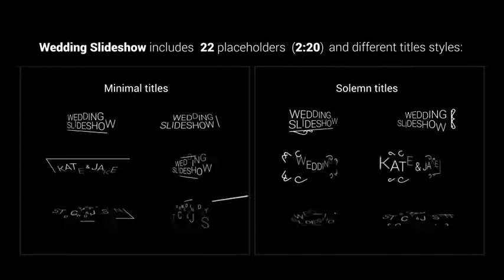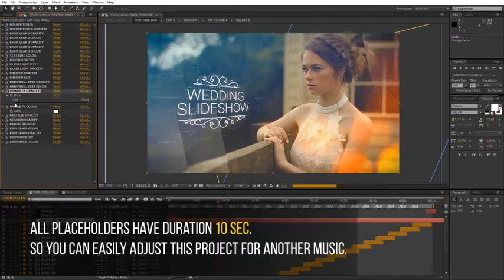Wedding Slideshow by Chuckwalla | After Effects Video Display Template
Content of this Videohive video display after effects template - Wedding Slideshow :
"You can use this template for: wedding and romantic opener or slideshow, special event opener, quick slideshow, photo album, fast and minimal promo, simple slides, lovely slideshow, travel opener, gallery. It can be showcase for your product, commercial promo, adventure slideshow, wedding and romantic opener, you can create presentation for your business. Also, you can combine this template with my other items and create: video album, summer travel or adventure in interesting tour, design your elegant reel, holiday slideshow, simple quick slideshow, showreel, demo reel or any type of slideshow, opener, promo, intro, for your media. Design your own vintage story, video for product launch, corporate presentation, product gallery, site presentation, retro style promotion, lovely opener, dynamic intro, workout instruction, documentary film. Create travel slideshow, simple slides, minimal slideshow, company history video, urban demo reel, trailer, scrolling slides, grunge media opener, sport event, present a new brand, education video, tutorial, christmas, birthday, anniversary, memorial day, wedding day, you can make any event! Create your own magazine demo reel, night party, present your portfolio, opener for any special occasions, application promo. Use it for TV show, design your awesome broadcast pack, awards package, use my work in fashion event and you can give your media more gloss and glamour. Make your own magazine demo reel, night party, present your portfolio, corporate opener, opener for any special occasions, app promo. Create video for YouTube or Vimeo or other media hosting site. You can place video in Facebook, Twitter or any other social networks and impress your friends.

Wedding Slideshow is a high quality, well organized and easy customizing template. This project has modular structure, so you can easily change duration. Project includes video tutorial, even if you first time run program after effects you can easily complete job. Just drop your image or video, edit the text, add audio and enjoy result!

Main features:

Fast render
Slideshow includes solemn and minimal title styles